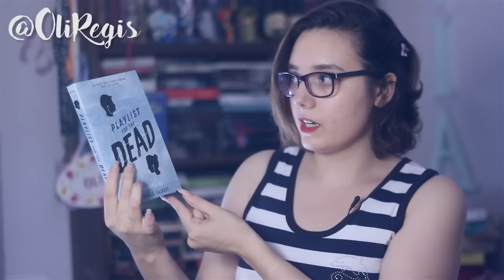Comprar Libros en BookOutlet desde el exterior. Unboxing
Unboxing libros de BookOutlet.